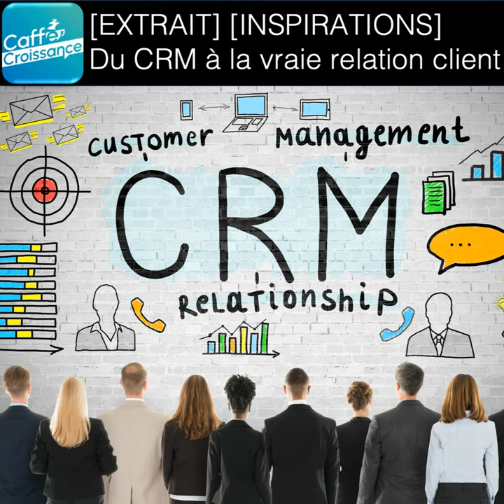[INSPIRATIONS] Caffè Croissance - Du CRM à la vraie relation client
En attendant l'épisode 003 du podcast Caffè Croissance, voici les inspirations présentées en moins de 7 min. par WarcoBrienza & Tony Germini dans cette capsule audio:

[EXPO] Un arrêt sur image en mouvement: Biennale de l’Image en Mouvement (BIM) au Centre d’Art Contemporain à Genève, jusqu’au 16 mai 2024

[RADIO] Lancement de PODKAST.FM, nouveau projet d’Odiolab pour lequel la récolte de fonds est lancée à travers l’opération Migros Support Culture

[QUOTE] "Ce ne sont pas les doux rêveurs qui réussissent, mais les rêveurs purs et durs" citation du Bréviaire de l’Homme d’Action de François Garagnon